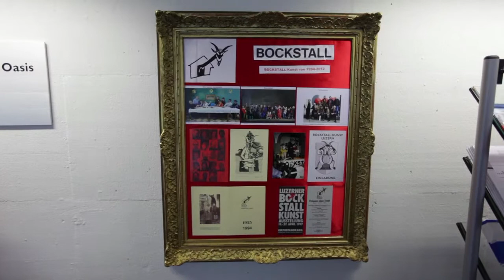Künstlervereinigung zum Bockstall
Ausstellung im 4D business center Dierikon-Root mit Silvio Panizza
Erwin Schürch
Urs Lindenmann
Urs und Simi Krähenbühl
Max Schaer
Edith Müller-Crapp
Mya Wey
Lotti Hegglin
Franz Heggli
Armida Levoni
Emanuel Ammon